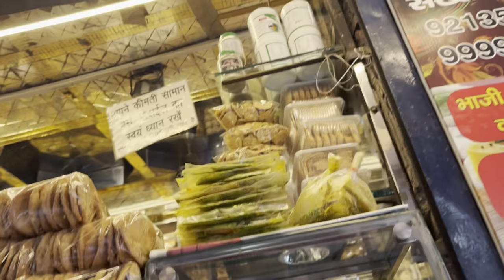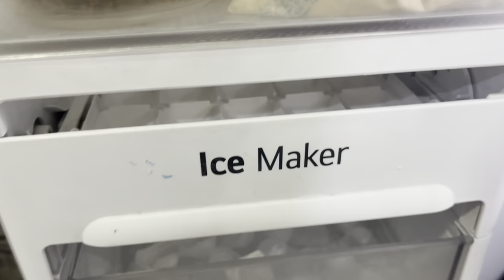Ye Sch Mai Chal Diye Hume Chord Kr😭 | Swt Mom’s Airport Look😍